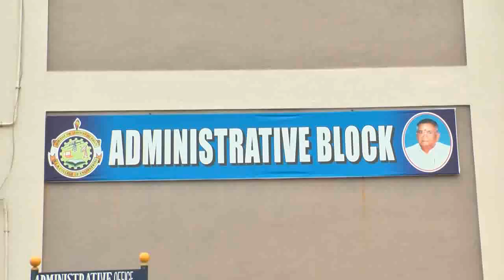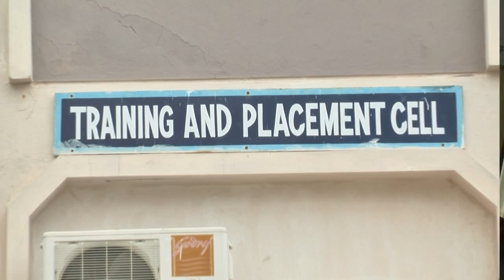Introduction to K.L.N. College of Engineering, Tamilnadu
Mission of KLNCE: To promote into a premier learning center of academic excellence in Engineering, Technology and Management emphasizing research, social concern and character development.

ADDRESS
K.L.N. College of Engineering
POTTAPALAYAM, SIVAGANGAI DISTRICT,
TAMILNADU, INDIA. PINCODE - 630 611.
11 km from Madurai City.